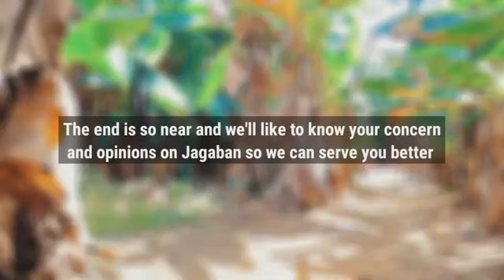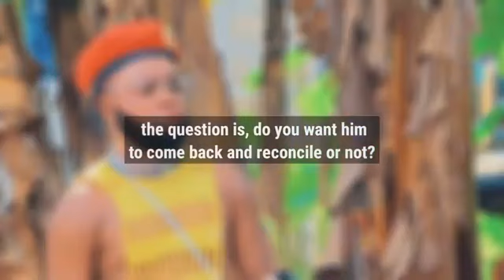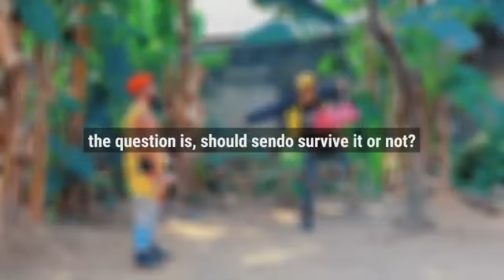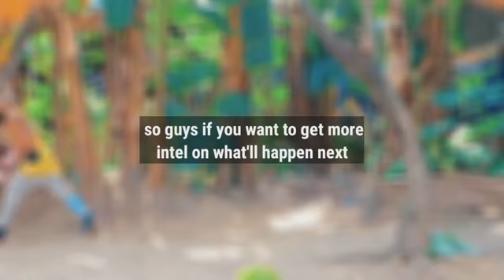JAGABAN FT SELINA TESTED - EPISODE 13